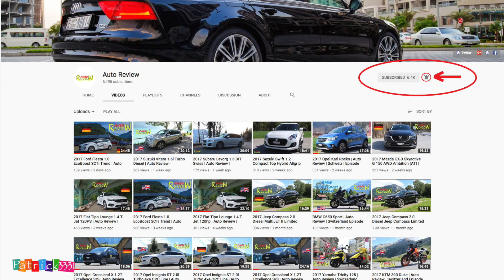Fu..ing Glocke bei Youtube & was verdiene ich mit YT?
für die Auto-Wäsche empfehle ich:
Felgenreinigung:
👉🏼 TUGA Alu-Teufel (2x 1000ml)
👉🏼 4x Kwazar Mercury Mercury Super PRO+ 1Liter
👉🏼 Gloria FoamMaster FM10
👉🏼 Valet Pro 1L + Chemical Guys Mr. Pink (473ml) - SET
mein Kamera Equipment:

Kamera: Canon G7X II
Actioncam: GoPro Hero 4 Black
GoPro Kopfhalter
Stativ: Manfrotto Carbon Stativ
Stativ: Manfrotto 324C2 Joystick
Mikro: Zoom H2N
Moto-Equipment:

Helm: Shark Skwal
Motorrad-Jacke: Alpinestar Andes V2
Handschuhe 1: Held Evo-Thrux
Handschuhe 2: Pharao X
GoPro Brustgurt